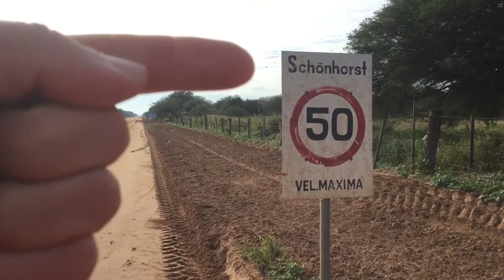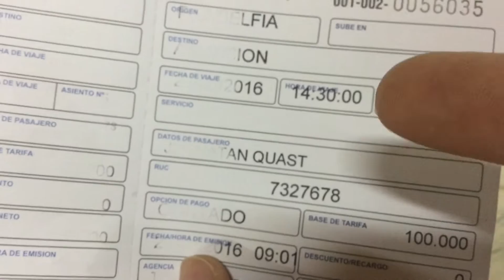Travel Day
Just a peek at the sights and sounds between the tribal village and Asunción Paraguay.